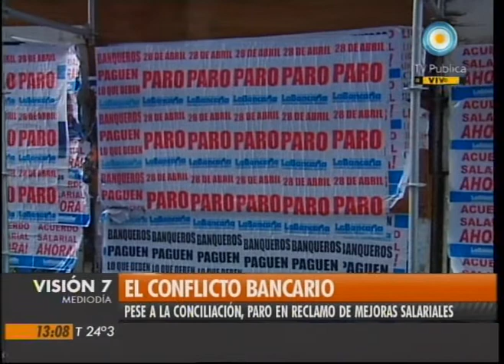Visión Siete: El conflicto bancario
Pese a la conciliación obligatoria dictada por el ministerio de Trabajo, continúa el paro bancario, en reclamo de mejoras salariales. Emitido por Visión Siete, noticiero de la TV Pública argentina, el jueves 28 de abril de 2011.